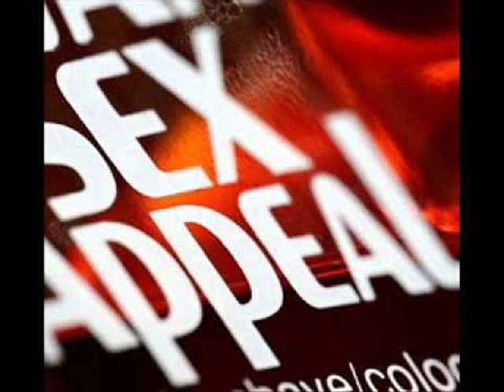Bueno Clinic Sex A Peal Max Farenthide Remix Edit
Wpada w ucho :D